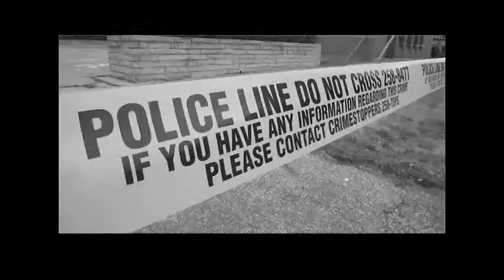Gaga for the Great Grey Owl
Bird watcher Katherine Plouffe talks about travelling all the way from New Hampshire to Kingsville, Ont. just for a glimpse of a Great Grey Owl.